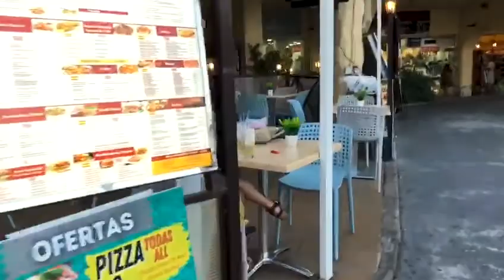Walking Around The Benalmadena Commercial Port! Town In The Sea? Summer 2021 August!🇪🇦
benalmadena playa,
benalmadena hoteles
benalmadena palace
benalmadena pueblo
benalmadena que ver
benalmadena tiempo
benalmadena malaga
benalmadena palace spa
benalmadena apartamentos
benalmadena a malaga
benalmadena airbnb
benalmadena alquiler vacacional
benalmadena apartamentos alquiler vacaciones
benalmadena arroyo de la miel
benalmadena apartahotel
benalmadena alojamiento
a benalmadena y despues
a benalmadena pueblo
benalmadena a torremolinos
benalmadena a caminito del rey
benalmadena a malaga tren
benalmadena a malaga autobus
benalmadena a malaga km
benalmadena beach
benalmadena booking
benalmadena beach club
benalmadena benal beach
benalmadena bares
benalmadena buceo
benalmadena best siroco
benalmadena benidorm
b&b benalmadena pueblo
b&b benalmadena
b&b benalmadena costa puerto marina
b&b omgeving benalmadena
benalmadena costa
benalmadena covid
benalmadena castillo
benalmadena con niños
benalmadena codigo postal
benalmadena centro
benalmádena como llegar
benalmadena cp
c.p. benalmadena
c&a benalmadena
c agave benalmadena
c acebo benalmadena
c/almuñecar benalmadena
c jabea benalmadena
c navio benalmadena
c piscis benalmadena
benalmadena donde esta
benalmadena discotecas
benalmadena distancia malaga
benalmadena donde comer
benalmadena delfines
benalmadena de noche
benalmadena dormir
benalmadena destinia
de benalmadena a malaga
de benalmadena al caminito del rey
de benalmadena a ardales
d carnes benalmadena
d uñas benalmadena
ayuntamiento de benalmadena
benalmadena d'or
population de benalmadena
benalmadena el tiempo
benalmadena españa
benalmadena estepona
benalmadena estacion de autobuses
benalmadena estepona distancia
benalmadena excursiones
benalmadena estacion de tren
benalmadena estival torrequebrada
e benalmadena pueblo
en benalmádena
hoteles en benalmadena
el tiempo en benalmadena
benalmadena e fuengirola
benalmadena fiesta
benalmadena fuengirola
benalmadena fotos
benalmadena festival
benalmadena fuengirola o torremolinos
benalmadena frigiliana
benalmadena fotos pueblo
benalmadena fiestas 2021
benalmadena gibraltar
benalmadena golf
benalmadena granada
benalmadena google maps
benalmadena gentilicio
benalmadena gimnasio
benalmadena guardia civil
benalmadena gobierno
gym benalmadena
gilly g's benalmadena
benalmadena hoteles todo incluido
benalmadena habitantes
benalmadena hotel bali
benalmadena hoteles baratos
benalmadena hoteles para niños
benalmadena hotel siroco
benalmadena hotel palmasol
h&m benalmadena
h best benalmadena
benalmadena idealista
benalmadena incidencia covid
benalmadena imagenes
benalmadena ir
benalmadena international college
benalmadena instituto
benalmadena iglesia
benalmadena informacion turistica
hotel i benalmadena
i homes benalmadena
jobb i benalmadena
väder i benalmadena
været i benalmadena
lejlighed i benalmadena
benalmadena julio
benalmadena juzcar
benalmadena jupiter apartments
benalmadena jovenes
benalmadena julio 2021
benalmadena jupiter
benalmadena jet ski
benalmadena japones
benalmadena km marbella
benalmadena karting
benalmadena kayak
benalmadena kfc
benalmadena kaleido
benalmadena kebab
benalmadena kilometros a estepona
benalmadena karaoke
k visitar en benalmadena
k hacer en benalmadena
benalmadena los patos
benalmadena los mellizos
benalmadena llegar
benalmadena logitravel
benalmadena lugares para ver
benalmadena las arenas
benalmadena los patos park
benalmadena la marina
l'agence benalmadena
autoescuela marca l benalmadena
benalmadena madrid
benalmadena marbella
benalmadena mapa
benalmadena mariposario
benalmadena maps
benalmadena madrid autobus
benalmadena motos de agua
benalmadena m 112
benalmadena m 103
m 121 benalmadena
m 124 benalmadena
m 110 benalmadena malaga
m estates benalmadena
m 123 benalmadena
benalmadena nerja
benalmadena niños
benalmadena noticias
benalmadena noche
benalmadena nivel
benalmadena nivel covid
benalmádena niños gratis
benalmadena nivel 2
benalmadena n
benalmadena directo
benalma
benalmadena opiniones
benalmadena o fuengirola
benalmadena o torremolinos
benalmadena ocio nocturno
benalmadena ofertas
benalmadena ocio
benalmadena o estepona
benalmadena o nerja
benalmadena o marbella
benalmadena o arroyo de la miel
benalmadena o mijas
o'neills benalmadena
fuengirola o benalmadena opiniones
benalmadena puerto
benalmadena puerto marina
benalmadena playa perros
benalmádena playa apartamentos
benalmadena parque acuatico
p&v benalmadena principe
benalmadena que hacer con niños
benalmadena que ver alrededores
benalmadena que ver cerca
benalmadena que ver en un dia
benalmadena queen
benalmadena que hay que ver
benalmadena q ver
q ver en benalmadena pueblo
q comer en benalmadena
benalmadena restricciones
benalmadena restaurantes
benalmadena ronda
benalmadena resort
benalmadena renfe
benalmadena restaurante los mellizos
benalmadena riwo hotel
benalmadena restaurantes puerto
r benalmádena
r-abre benalmadena